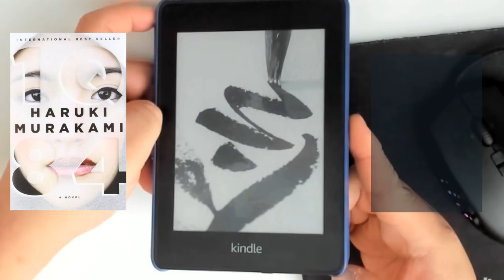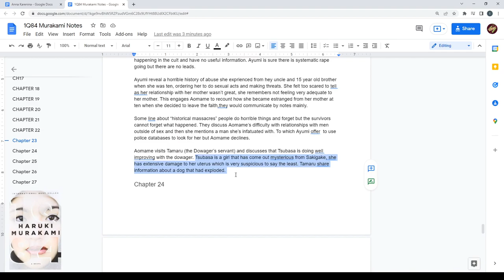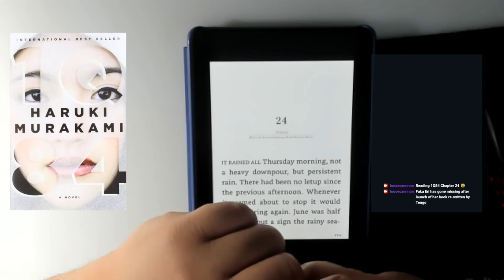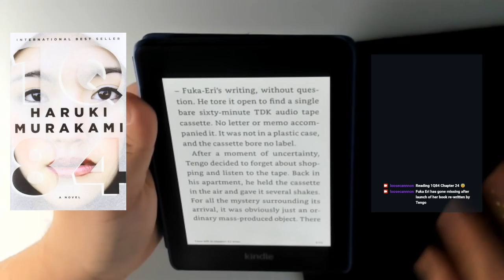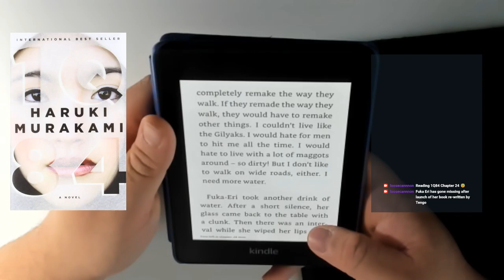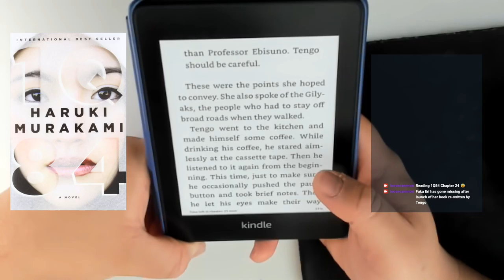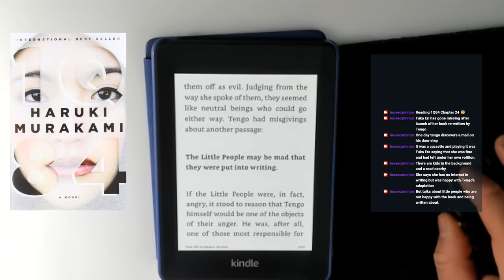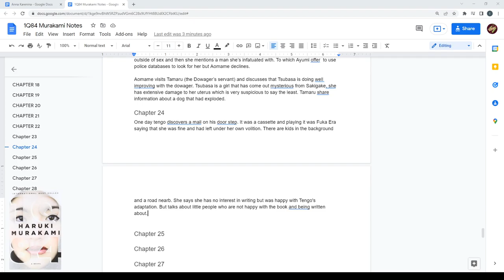Cannon's Book Show Episode 2 Part 1: 1Q84 Chapter 24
Chapter
0:00 - Intro
10:40 -  1Q84 Chapter 24
26:51 - Abrupt ending Will continue Chapter 24 in Part 2 sorry!